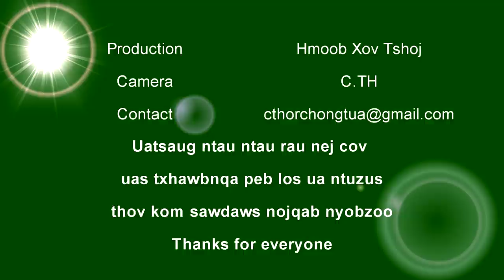Zeb Yaj nkauj hmoob Phou Khoun tuaj txog sab av liab yav chaw qis